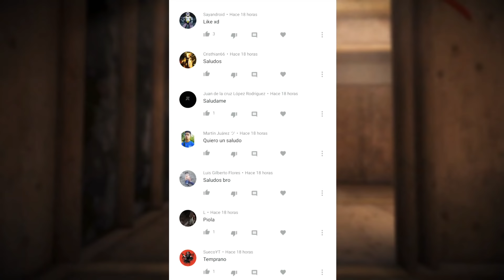¡ACTIVISION REVELÓ TODO! Los PERSONAJES de la NUEVA TEMPORADA 2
¡COMPRA CP A MITAD DE PRECIO! Sin estafas 💲🥰
WhatsApp de la empresa : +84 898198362

Grupo de WhatsApp por si tienes dudas con las compras